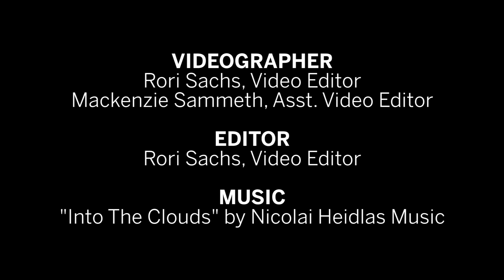44 Questions with Otto the Orange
From his favorite meme to his workout routine, beloved Syracuse University mascot, Otto the Orange, answers some hot topic questions.